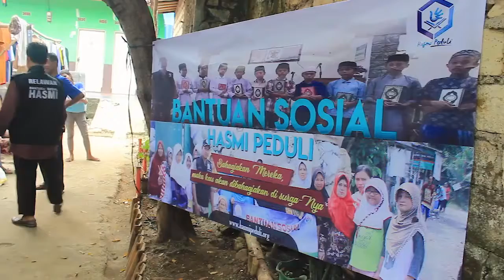KARENA KEBAIKAN AKAN DIBALAS DENGAN KEBAIKAN YANG BERKALI LIPAT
Pintu surga terbuka begitu lebarnya, menunggu para Dermawan yang peduli dengan saudara kita para Yatim dan Dhu'afa.

Bahagiakan mereka, kau kan bahagia di surga-Nya.

Himpunan Ahlussunnah untuk Masyarakat Islami (HASMI) melalui program sosial yang mencanangkan HASMI Peduli, mengajak kepada seluruh kaum muslimin untuk senantiasa peduli terhadap kesulitan-kesulitan saudara-saudara muslim kita.

Mari Peduli Dengan Sesama
Bersama HASMI Peduli.